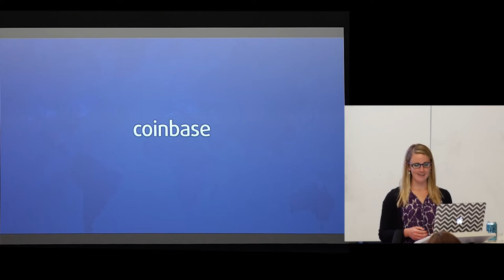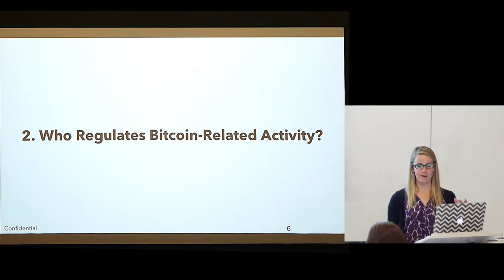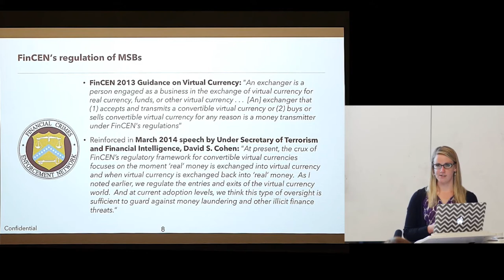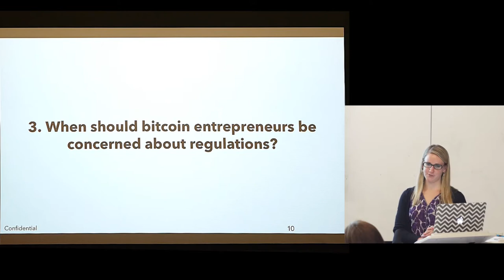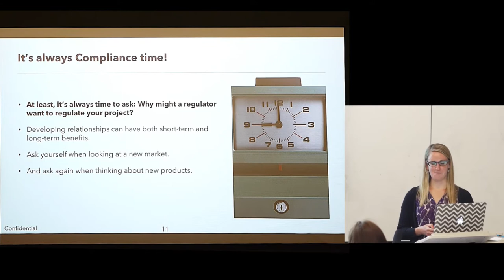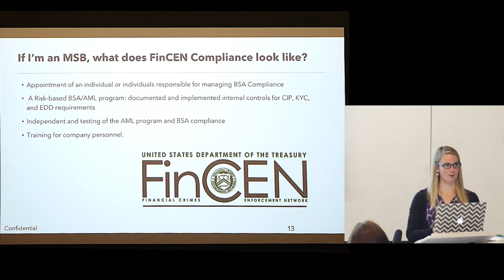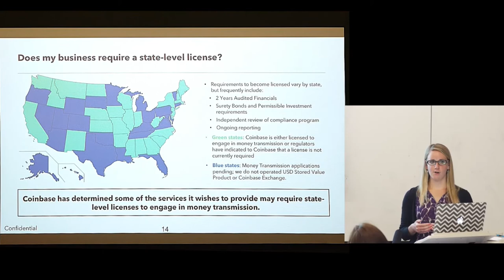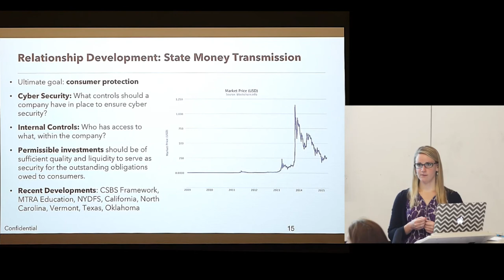SF Bitcoin Devs Seminar: Compliance Talk from Coinbase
Sarah Hody, Associate Counsel at Coinbase, presents on the regulatory climate for Bitcoin.  Sarah has recently returned from advising state regulators on new legislation around bitcoin and will have the most up-to-date perspective on upcoming regulation and compliance.